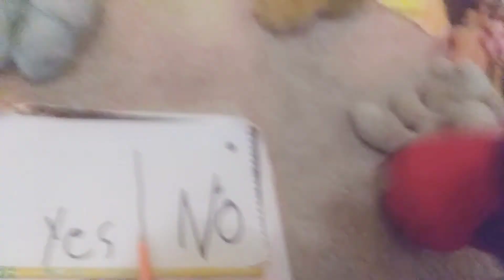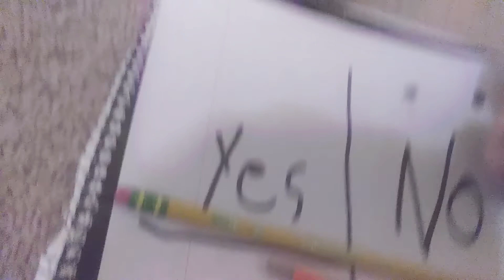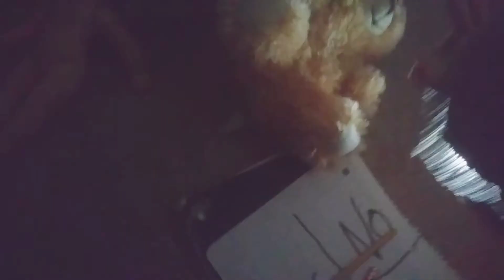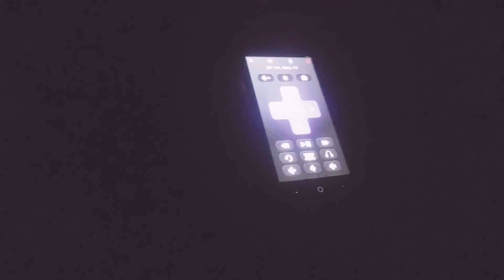Charlie Charlie part 1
Don't do this at or you will die or got missing